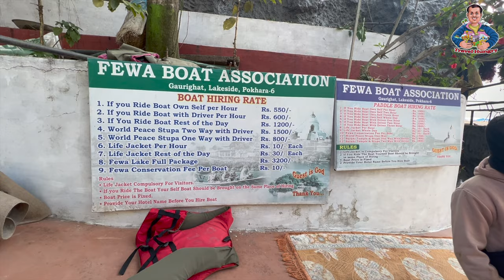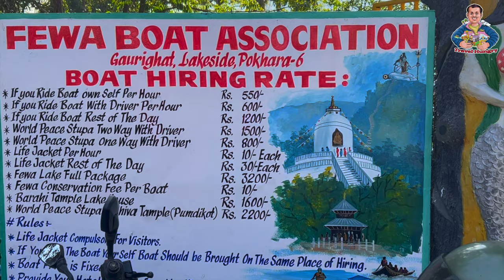Fewa Lake Boat Ride | Phewa lake Pokhara | Phewa Lake Boating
Phewa Lake
Phewa Lake, Phewa Tal or Fewa Lake (Nepali: फेवा ताल, [ˈpʰewa tal]) is a freshwater lake in Nepal formerly called Baidam Tal located in the south of the Pokhara Valley that includes Pokhara city; parts of Sarangkot and Kaskikot. The lake is stream-fed but a dam regulates the water reserves, therefore, the lake is classified as semi-natural freshwater lake.[1] It is the second largest lake in Nepal; the largest in Gandaki Province after the Rara lake in the comparison to Nepal's water bodies.[2] It is the most popular and most visited lake of Nepal. Phewa lake is located at an altitude of 742 m (2,434 ft) and covers an area of about 4.43 km2 (1.7 sq mi).[3] It has an average depth of about 8.6 m (28 ft) and a maximum depth of 24 m (79 ft).[4] Maximum water capacity of the lake is approximately 43,000,000 cubic metres (35,000 acre⋅ft).[5] The Annapurna range on the north is only about 28 km (linear distance) away[6] from the lake. The lake is also famous for the reflection of mount Machhapuchhre and other mountain peaks of the Annapurna and Dhaulagiri ranges on its surface.[7] The Tal Barahi Temple is situated on an island in the lake.[8] It is located 4 km from the city's centre Chipledhunga.

❥ Q & A :-

Why is Phewa lake famous for?
The lake is also famous for the reflection of mount Machhapuchhre and other mountain peaks of the Annapurna and Dhaulagiri ranges on its surface. The Tal Barahi Temple is situated on an island in the lake. It is located 4 km from the city's centre Chipledhunga.

Which lake is located in Pokhara?
The lakes are fresh water lakes in the Nepalese Himalayas. The lakes are located in and around Pokhara metropolitan city of Kaski District. Phewa and Kamalpokhari lakes are located in the town of Pokhara while the rest of the lakes are in the town of Lekhnath.

Which is the second biggest lake in Nepal?
Fewa Lake
Fewa Lake. Fewa Lake, a freshwater lake situated south of Pokhara valley, is a prominent feature of Pokhara City. Fewa Lake, Nepal's second-largest Lake, is located at 742 meters, with the Annapurna Mountain Range just about 28 kilometers away.

Boating in Nepal is one of the interesting recreational things. It has glacier fed lakes up north to the gently moving rivers in terai, you hire a boat for couple of hours with guide or without guide, you can enjoy the moments with lots of sights near around you.

Phewa Lake is the second largest lake in Pokhara, the lake bordering the forested hill. The view of Fishtail and other mountains reflected in the lake, the little island and the Tal Barahi temple in the middle, the white stupa on the top of the hill, the gliders jumping from Sarangkot, the Ultralight soaring up high and paralleled each other, buzzing, all at once can be seized in the mild breeze over the Phewa Lake.

At Phewa Lake, you can choose what type of boats you would like to have, the driven boats (the old fashioned one joined two boats with planks and pedals in the middle), row boats and sail boats. There is also choice between fibred-body sailboats and wooden ones. You can do boating in Pokhara valley throughout the year except monsoon. Begnas and Rupa Lakes are also an excellent 'boat lakes'. They have crystal clear water. These lakes have been separated by a forested hill named Pachabhaiya Danda and can be the nice retreat. Begnas does not have nicer hotels and lodges, it is better to make a day trip from Pokhara.

Down in the Terai, the Narayani and Rapti rivers are famous for canoeing. The memory cannot be deleted being together with Gangetic dolphin in the Narayani and wonderful migratory birds, gharial, and other wildlife inside Chitwan National Park.

pokharavlog fewa lake fewa lake nepal
best of pokhara
fewa lake pokhara
phewa lake
phewa lake nepal
pokhara vlog 2022
romantic boat ride
travel vlog